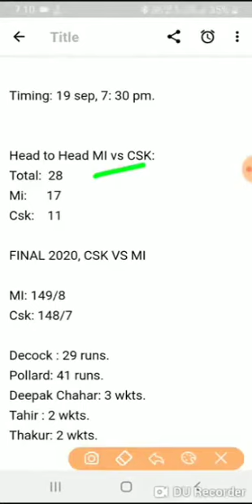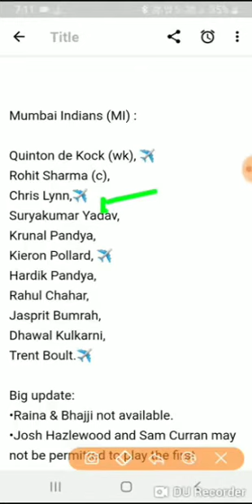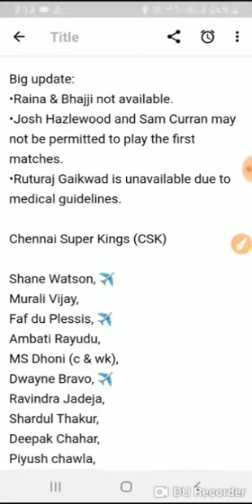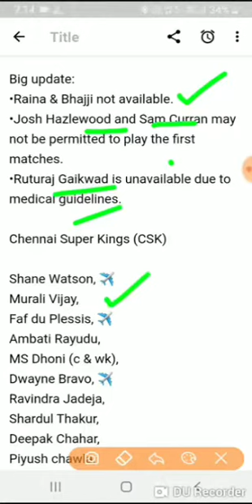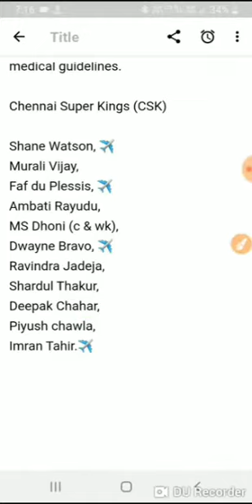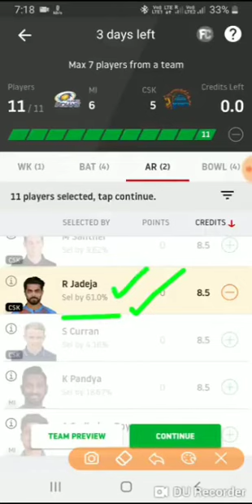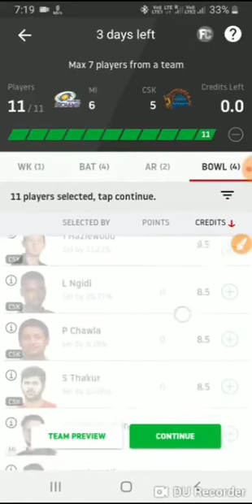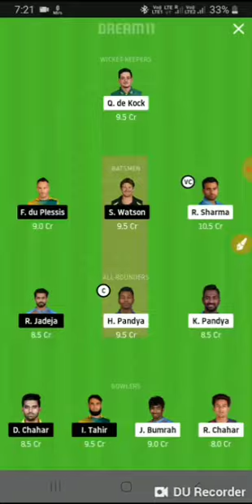MI vs CSK Dream11 Team | MI vs CSK 1st MATCH|IPL 2020 MI VS CSK D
HELLO EVERYONE. PLZ JOIN TELEGRAM FOR LAST MINUTE UPDATES